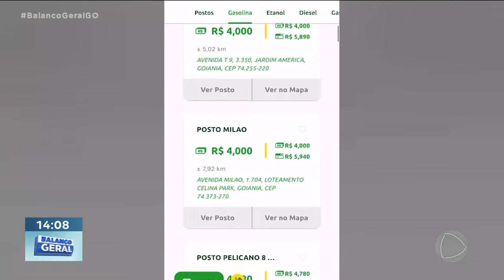PRIMEIRO REAJUSTE DE 2024: PREÇO DA GASOLINA DEVE SUBIR HOJE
A PETROBRAS ANUNCIOU AUMENTO DE CERCA DE 7% DA GASOLINA NAS REFINARIAS. COM ISSO, O COMBUSTÍVEL  DEVE FICAR MAIS CARO A PARTIR DE HOJE.